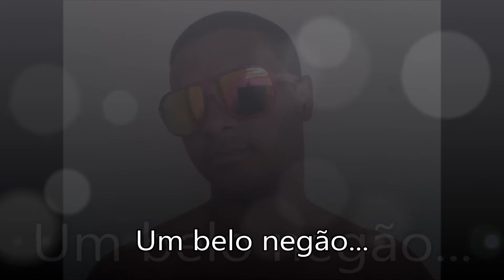Willenberg Santos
Agora ta feito!